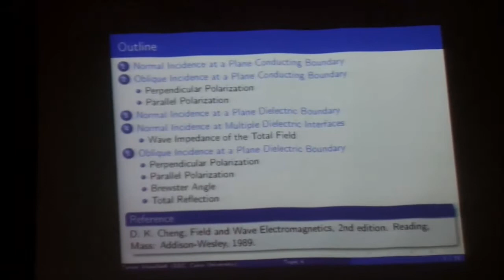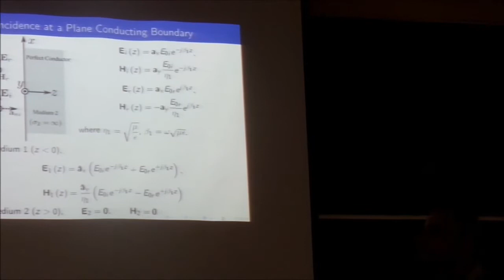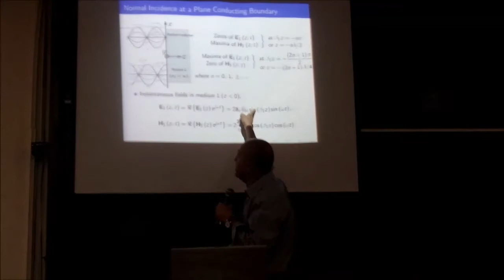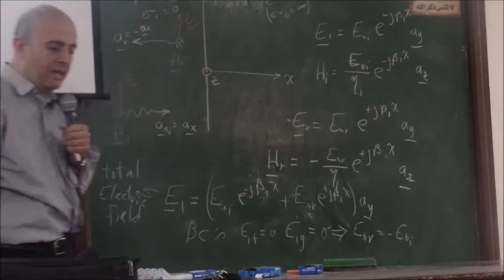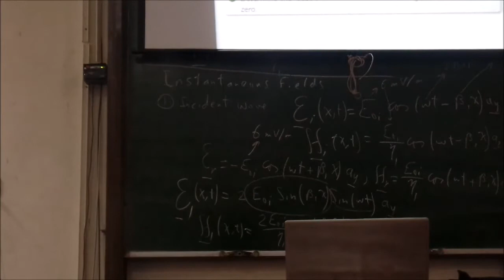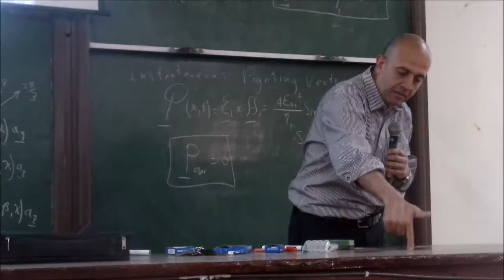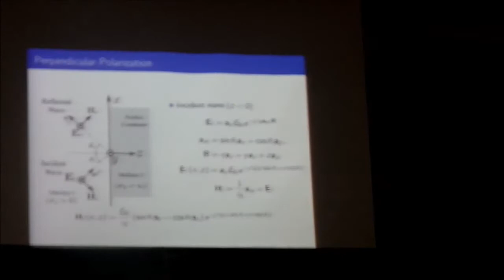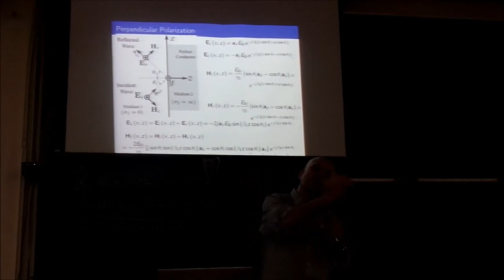Electrodynamics Dr Tamer Lec 14